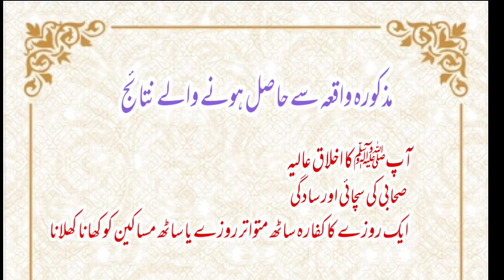1 Sahabi ka waqia | Rozy ka kafara kia hy | Ramzan ka roza torna